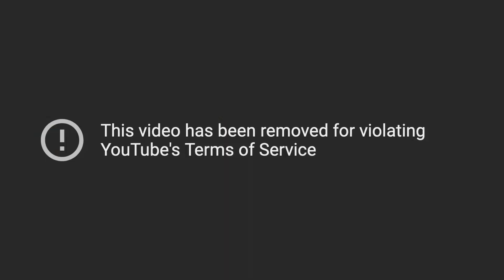Sweet Ruined Dreams - FNAF Security Breach: Ruin - Part 3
In today's video we play FNAF Ruin and we have a "SWEET" time!